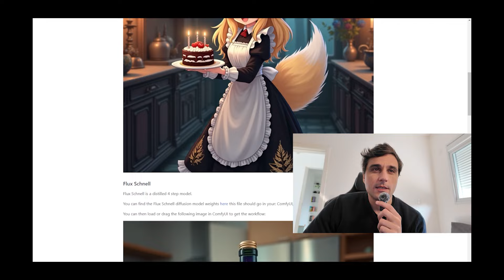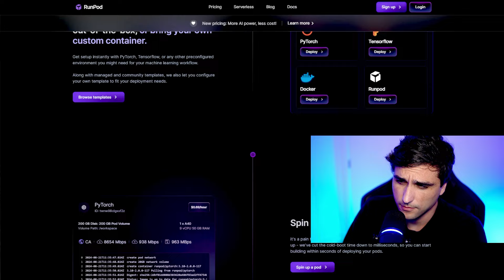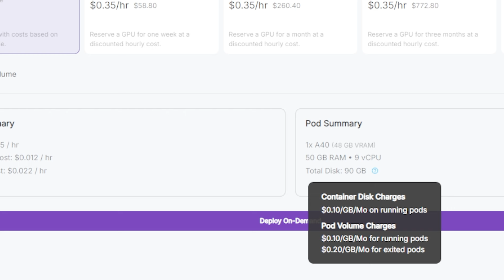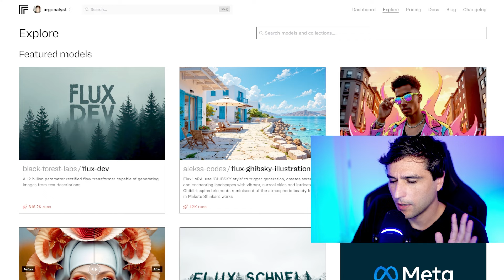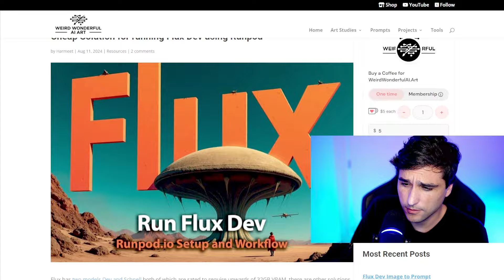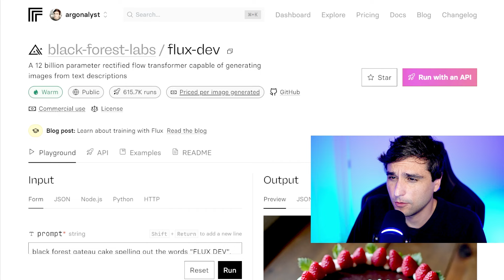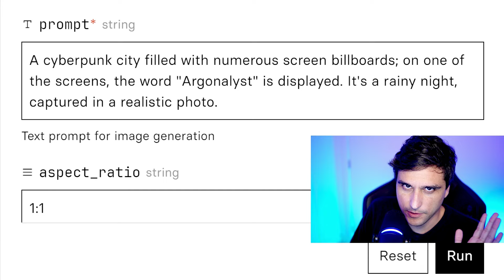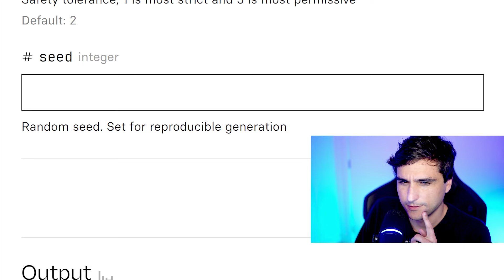IA FLUX.1 na NUVEM: Configuração FÁCIL e BARATA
Um vídeo comentando sobre como configurar e usar a IA Flux.1 na nuvem de forma simples e extremamente econômica. Mostraremos algumas soluções que permitem rodar esse modelo em máquinas virtuais para que você possa aproveitar todo o potencial dessa nova IA de geração de imagens, gastando muito pouco e obtendo resultados muito realistas.

00:00 Intro
00:53 RunPod
02:36 Custo RunPod
04:51 Replicate
05:27 Custo Replicate
07:05 Custo DALL-E 3
07:56 Testes Replicate